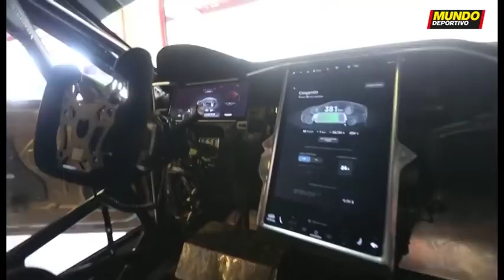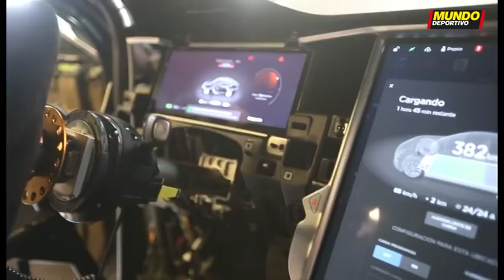Así es el Tesla P100D de la ElectricGT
Así es el Tesla P100D de la ElectricGT que Mundo deportivo ha podido probar en el Circuit de Barcelona-Catalunya